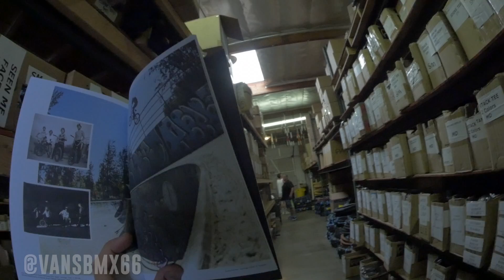MATTY IS KILLING IT!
Day 2 of our California trip! Practice for the Vans BMX bowl competition has officially started! 30 of the best riders in the world are competing for top honors on an insane temporary concrete course built on the beach! I was invited to compete and my little brother Matty was invited to compete as an alternate! So Matty needs to ride his best so he gets hand selected by the judges to ride in the event and Matty is on fire! He was going so fast and so high while doing some original lines mixed with big tricks like flairs and even backflips over the spine! after practice we went out for lunch and then Trey Jones took us to this top secret cement ditch that you can ride as a halfpipe! We all got some tricks on there! Big Boy got a flat! After the ditch we stopped by the Cult BMX warehouse and hangout with the owner Robbie Morales! Back at the house we were all hanging out in the kitchen bored when we decided to play a game with Big Boy! We put about 20 different household sauces, spices, dressings, coffee, Dr. Pepper, cookies, pop corn, and worchester sauce in a cup and Big Boy had to tell us what he tasted!! Then we made a bet, $100 if he drank the whole thing! He failed miserably! He took 1 sip and threw up everywhere! We are having too much fun here!